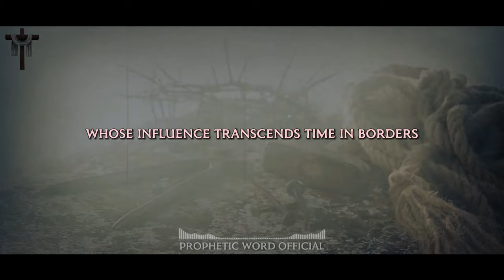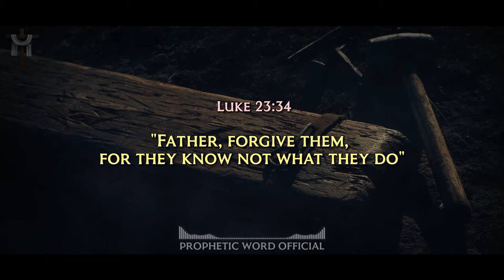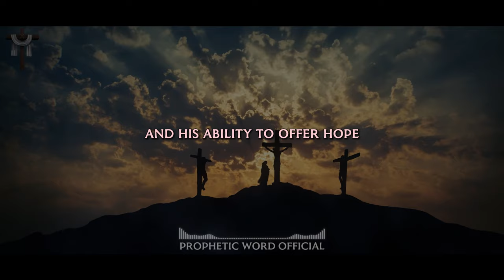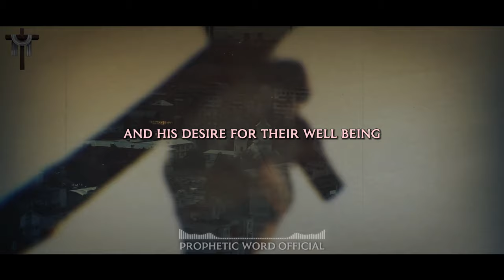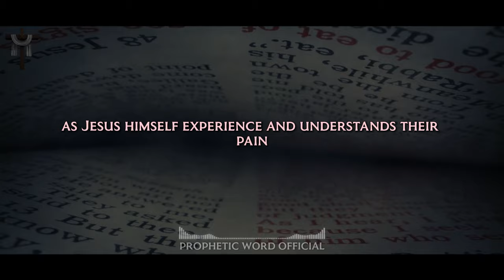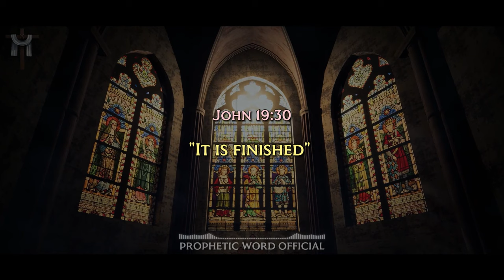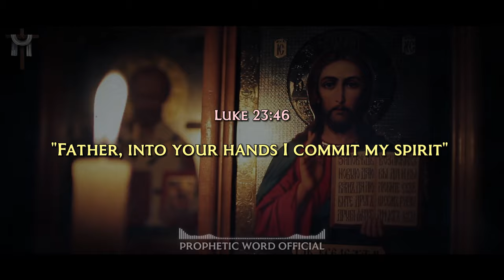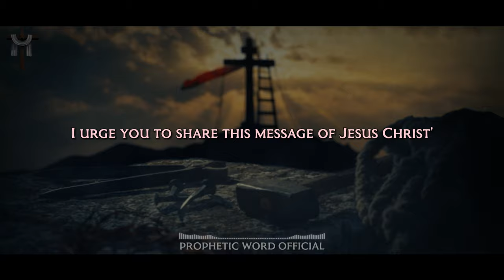Crucifixion to Redemption: Understanding Jesus' Last Words | Jesus Christ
In this powerful and thought-provoking video, we delve into the significance of Jesus's last 7 words on the cross and why every Christian must understand their importance. These words hold deep meaning and offer profound insights into the sacrifice and love that Jesus embodied.

As we reflect on these final moments of Jesus's life, we are reminded of the ultimate act of redemption and forgiveness that he offered to humanity. Join us as we explore the impact of these words on our faith and walk with Christ.

Watch now and be inspired to deepen your understanding of the message that Jesus left for us all.

Seven verses from the Bible that record Jesus' last words on the cross:

    "Father, forgive them, for they know not what they do." - Luke 23:34
    "Truly, I say to you, today you will be with me in paradise." - Luke 23:43
    "Woman, behold your son. Son, behold your mother." - John 19:26-27
    "My God, my God, why have you forsaken me?" - Matthew 27:46 and Mark 15:34
    "I thirst." - John 19:28
    "It is finished." - John 19:30
    "Father, into your hands I commit my spirit." - Luke 23:46